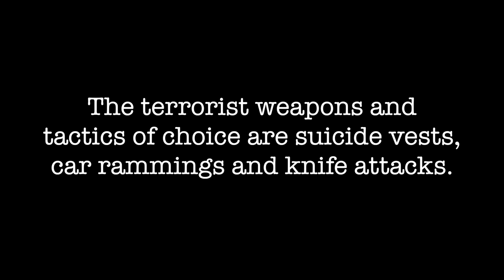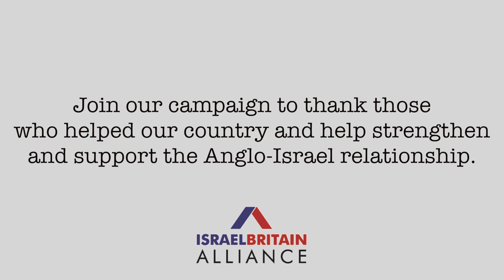Israel Stands with Britain. United Against Terror.